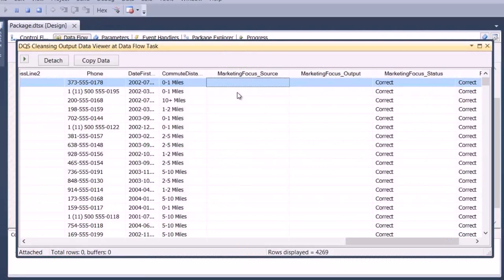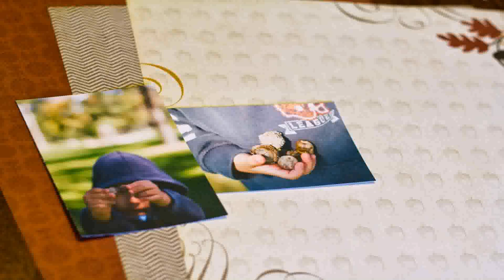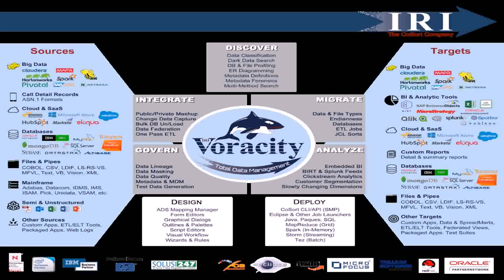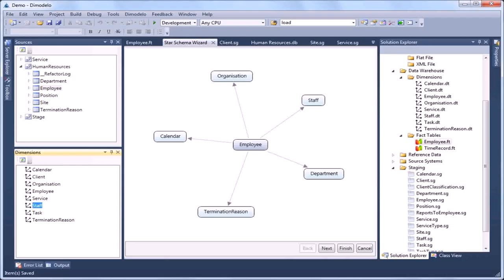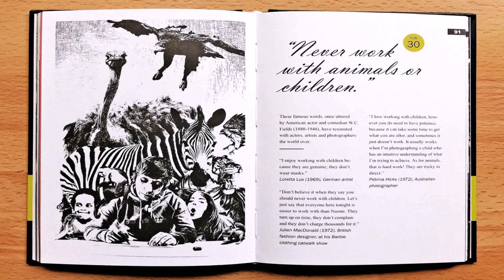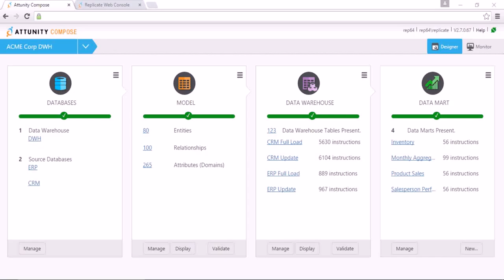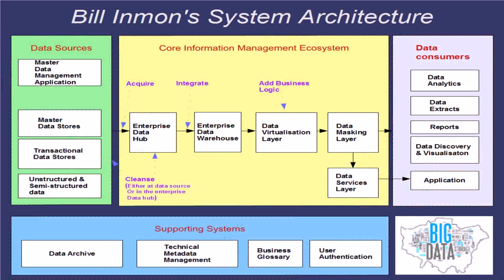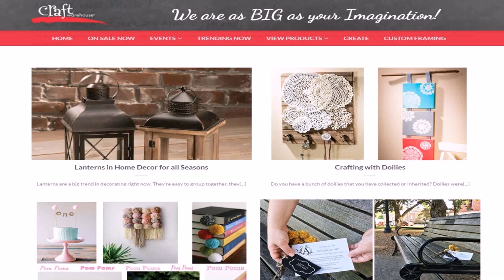Warehouse Design Rules (see description) (see description)